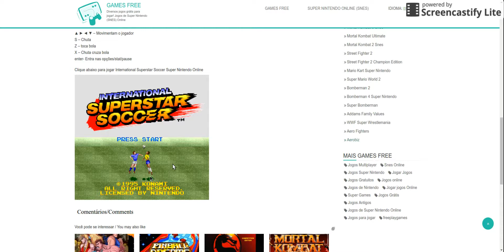International Superstar Soccer